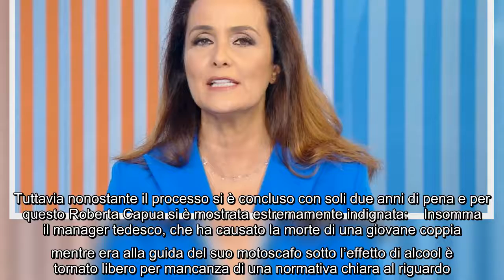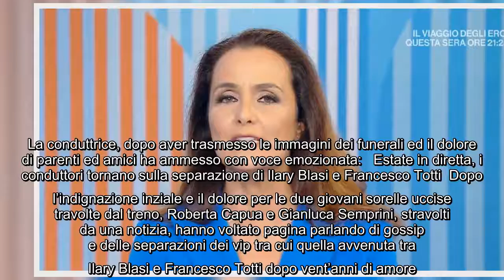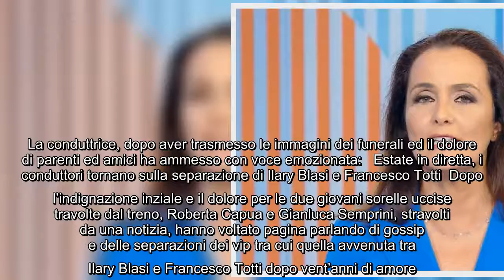Estate in diretta, la conduttrice indignata: "Non c'è ancora la legge per l'omicidio in acqua" La pu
Estate in diretta, la conduttrice indignata: "Non c'è ancora la legge per l'omicidio in acqua" La puntata di oggi del talk di Rai1 si è aperta con una